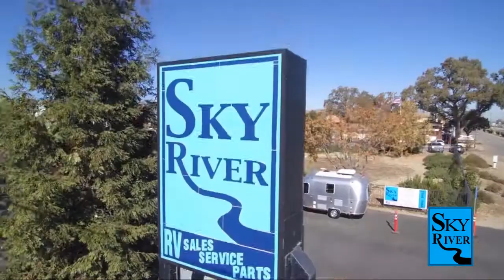2023 Starcraft Autumn Ridge 26BHS Paso Robles Pismo Beach Atascadero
2023 Starcraft Autumn Ridge 26BHS Stock Number: SC2322 Vin:SC2322.